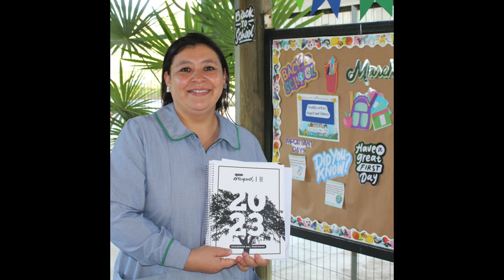COLEGIO ARRAYANES PRIMER DÍA DE CLASES 2023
Inicio del año escolar 2023, todos unidos para trabajar con alegría y cumplir nuestras metas.